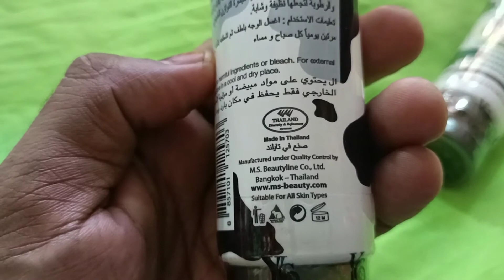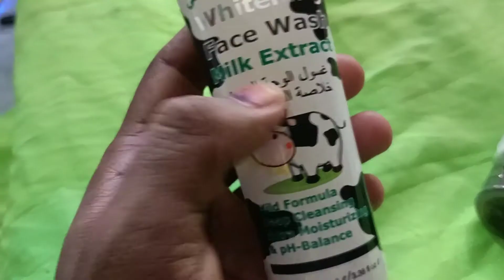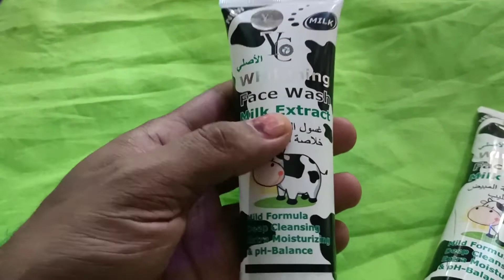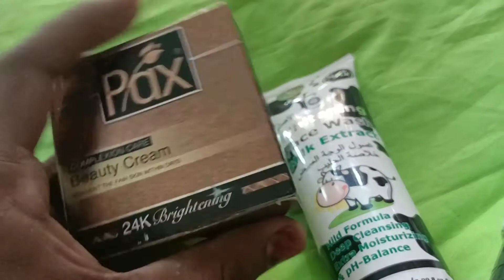Yc milk whitening face wash স্কিনের জন্য কতটা ভালো best face wash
whitening face wash Hi guys how are you all I hope you are all well I gave you a review of Yc  Milk Protein Facewash in this video in this video you watch this video well you will understand if you watch the full video acnc pimple removing face wash ত্বক ফর্সা কারার  ফেসওয়াস
whitening-facewash